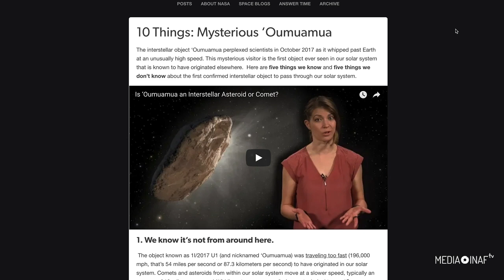‘Oumuamua, identikit di un alieno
Per fare il punto sulle nostre conoscenze riguardo a ‘Oumuamua, il visitatore interstellare scoperto nell’autunno scorso mentre attraversava il Sistema solare, la Nasa ha appena pubblicato sul suo Tumblr un elenco di dieci cose che sappiamo o non sappiamo. Uno: sappiamo che arriva da fuori: con i suoi 87 km al secondo, pari a oltre 300mila km/h, è troppo veloce per avere avuto origine nel Sistema solare. Due: non sappiamo da dove provenga: la direzione sembra quella della Lira, però potrebbe aver vagato per la galassia per miliardi di anni. Tre: è certo che non tornerà mai più. Dovrebbe incrociare l’orbita di Nettuno fra quattro anni, poi proseguirà in direzione di Pegaso e non ne sapremo più nulla. Ed è un vero peccato, anche perché – quarto punto – non abbiamo idea di come sia fatto. Tutte le suggestive immagini che trovate in rete sono rappresentazioni artistiche, ma nei telescopi è poco più d’un puntino. Cinque: le variazioni periodiche di luminosità ci dicono che sta ruotando su sé stesso. Sei: ci ha sorpreso scoprire che ‘Oumuamua, durante le ultime osservazioni, ha leggermente accelerato. La causa dovrebbe essere l’emissione di getti di gas, proprio come ci si aspetta da una cometa. Ma, punto sette, non sappiamo di che cosa sia fatto, visto che a differenza delle comete, avvicinandosi al Sole ‘Oumuamua non ha mostrato un’intensa perdita di polveri e gas. Otto: sapevamo che prima o poi sarebbe accaduto, perché di oggetti vaganti lungo tragitti interstellari ce ne devono essere miliardi e miliardi, ma non era possibile prevedere quando sarebbe accaduto. Nove: non sappiamo cosa stia facendo ora, perché dallo scorso gennaio la distanza che ci separa da ‘Oumuamua è troppo grande per poterlo vedere, persino per i telescopi spaziali. Ma possiamo consolarci con il decimo e ultimo punto: non sappiamo quando, ma è certo che prima o poi un altro ospite interstellare passerà a trovarci.